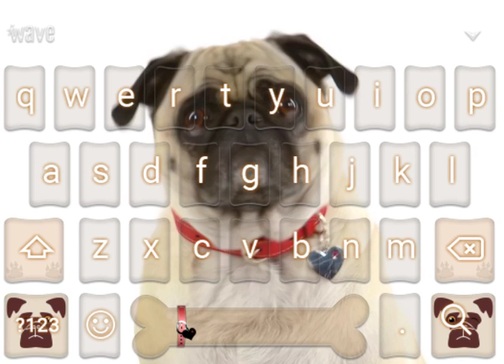Cute Pug Animated Keyboard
Bring your keyboard to life with Cute Pug Animated Keyboard.